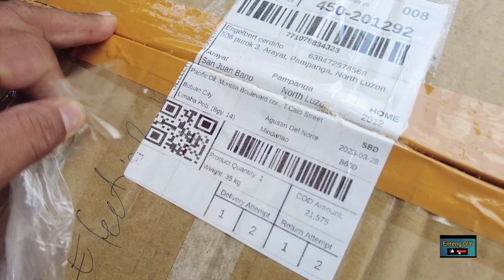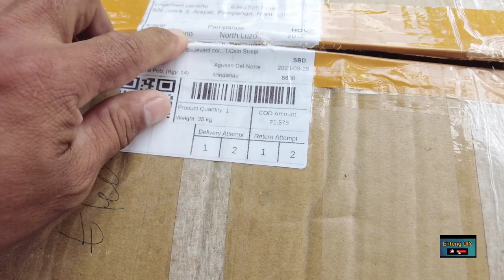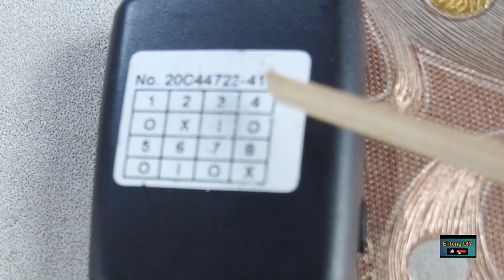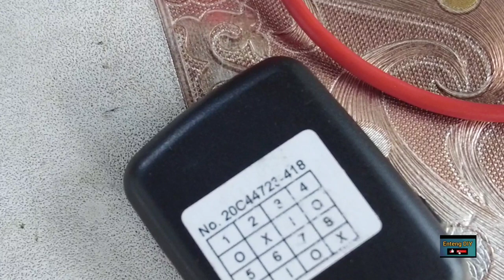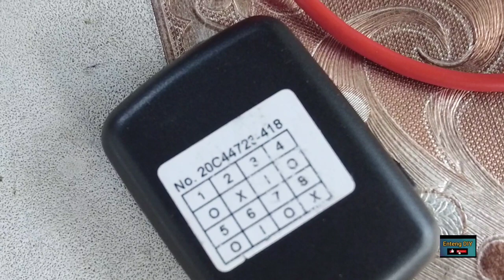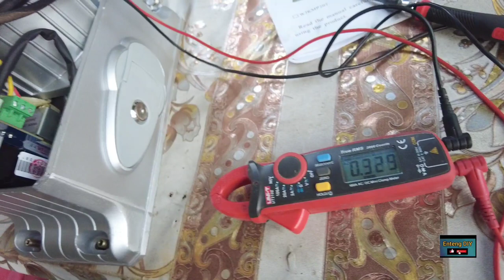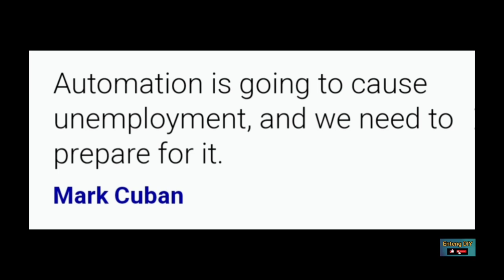remote control gate closer ni kafarmer dumating na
Automation is going to cause unemployment, and we need to prepare for it.